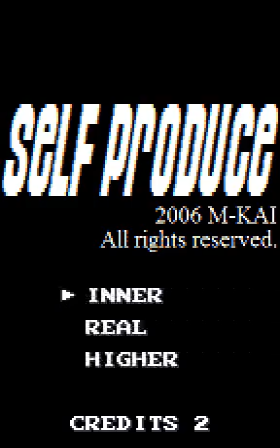Self-Produce for WonderWitch (WonderSwan homebrew)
Background: M-KAI were the winners of the 2001 WonderWitch Grand Prix, a coding compo for the Bandai WonderSwan with an official consumer dev kit, the WonderWitch. Judgement Silversword was turned into a commercial, cartridge-based release following the contest, and remains perhaps the most sought-after WonderSwan title.

After this, M-KAI continued to develop homebrew projects, including Cardinal Sins, the sequel to Judgement Silversword. Their next title, Project E-Force, would not be finished until 2006, as Self-Produce, the game seen here.

This third release certainly shows impressive technical mastery of the platform, but continues to have a bit of an unfinished feel. While the animated, scrolling backdrops and pseudo sprite rotation are nice, there are only two stages, and the second ends abruptly without any sort of climax.